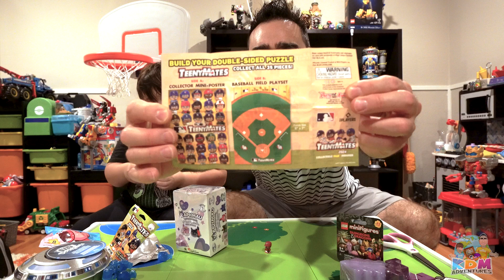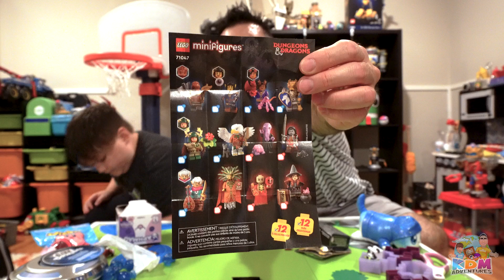It's the first Monday of the spookiest month of the Year... Which means Mystery Monday!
We have been out adventuring over the last month and found all of these mystery blindbag surprise toys that we are going to open this Mystery Monday. This Mystery Monday is in October, which is also Halloween!!! We are excited for halloween and wish all of YouTube a Happy Haloween and to all that have birthdays in October Happy Birthday! We have an aphmau litter 6 glitter edition, lego dungeonsanddragons minifigures A kirby SquishMe Series 1 disneydoorables hologram series starwars w/ 5 exclusive figures, Teenymates MLB party animals series 11 2024 and a minecraft Mini mode mining sword. Come along for October 2024 Mystery Monday Adventure and open up all these Mystery's!

If you are a new Adventurer with us at KDM adventures, Welcome, and Thank You for coming along the adventures.

We enjoy all types of adventures! We’re happy you are coming along.

Welcome back to Mystery Monday!  We decided to do one of these Mystery, blind, surprise openings the First Monday of every month.  We will talk about some of the Upcoming Adventures videos we will be releasing and of course opening up some Mystery blind boxes.  Put down in the comments right here on YouTube below or adventure on over to our Instagram and post if there are any Mystery blind boxes you would like to see us adventure with and we will try our best to Adventure out and find them to open for the next Mystery Monday. Come along the Mystery Monday Adventures!

"We enjoyed having you along, we hope you enjoyed the adventure.  Whatever your adventure may be, always remember to have fun and keep adventuring!"
-KDM Adventures

Shot on Sony ZV-E10 W/10-20mm pz G lens